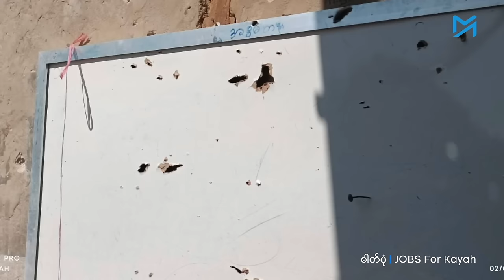"တကယ့်ကို ရည်ရွယ်ချက်ရှိရှိ တိုက်ခိုက်ခဲ့တာ" - ဆက်သွယ်မေးမြန်းချက်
ကယား (ကရင်နီ) ပြည်နယ်၊ ဒီးမော့ဆိုမြို့နယ်အနောက်ခြမ်း ဒေါဆီအီးကျေးရွာနှင့် အနီးဝန်းကျင်ရှိ လွိုင်နန်းဖကျေးရွာတို့တွင် ရှိသော စာသင်ကျောင်းနှစ်ကျောင်းကို ပစ်မှတ်ထားကာ စစ်ကောင်စီလေတပ်က ယမန်နေ့ (ဖေဖော်ဝါရီ ၅) နံနက်ပိုင်းတွင် ဗုံးကြဲတိုက်ခိုက်ခဲ့သည်။

ဒေါဆီအီးရွာ စာသင်ကျောင်းတွင် တက်ရောက်နေသည့် အသက် ၁၁ နှစ်မှ ၁၄ နှစ်အရွယ်ရှိ ကလေး ၄ ဦး သေဆုံးပြီး မူကြိုအရွယ် ကလေးတစ်ဦးအပါအဝင် ၁၄ ဦးထက်မနည်း ထိခိုက်ဒဏ်ရာရခဲ့သည်။ ထို့ပြင် လွိုင်နန်းဖရွာ လေကြောင်းတိုက်ခိုက်ခံရမှုတွင် အသက် ၄၀ အရွယ် ဒေသခံ အမျိုးသားတစ်ဦး သေဆုံးပြီး ထိခိုက်ဒဏ်ရာရသူများလည်း ရှိခဲ့သည်။

ဒေါဆီအီး ရွာကျောင်းဗုံးကြဲခံရမှုတွင် သေဆုံးသူများမှာ ၆ တန်းကျောင်းသားများဖြစ်သော ခွန်းအယ်လတ (၁၄ နှစ်) နှင့် အယ်ဒိုထူး (၁၄ နှစ်)၊ ၇ တန်းကျောင်းသား ခွန်းဆန်းလှိုင် (၁၅ နှစ်)၊ ၄ တန်းကျောင်းသား ခရစ္စတိုဖာ (၁၃ နှစ်) တို့ ဖြစ်ကြသည်။

အဆိုပါ စာသင်ကျောင်းမှာ မူကြိုအရွယ်ကလေးမှ ကိုးတန်းအထိ ကျောင်းသားကျောင်းသူ ၂၀၀ နီးပါး တက်ရောက်သင်ကြားသော အဆောင်နှစ်ဆောင်ရှိ ကျောင်းဖြစ်ကာ အဆောင်နှစ်ခုအကြား ဗုံးကျရောက်ပေါက်ကွဲခဲ့ခြင်းဖြစ်သည်။

အဆိုပါ လေကြောင်းတိုက်ခိုက်မှုများပြုလုပ်ချိန် ဖြစ်ပွားရာနေရာအနီး ရှိနေခဲ့သည့် ကရင်နီလူ့အခွင့်အရေးအဖွဲ့ (Karenni Human Right Group) ဦးဆောင်သူ ဦးဗညားကို Myanmar Now က ဆက်သွယ်မေးမြန်းထားသည်။

မေးမြန်း - လင်းထင်